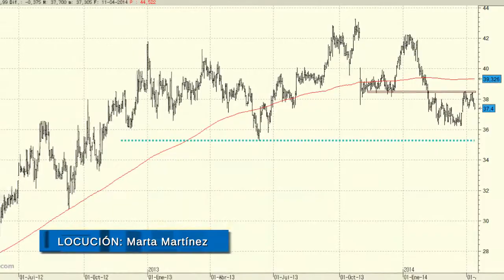Análisis técnico de Viscofan: atentos al soporte clave de los 35,29 euros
El aspecto técnicode Viscofan es complicado, a pesar del repunte que vimos en su serie de precios a finales de marzo. A día de hoy lo mejor es mantenerse al margen del valor, dado que mientras siga cotizando por debajo de los 38,52 euros no veremos ninguna señal de fortaleza.